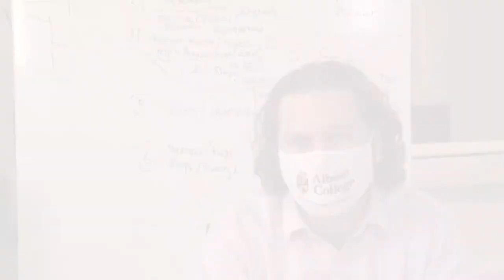The Institutes and Honors Programs at Albion College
What is an Institute, and how can it help you succeed after graduating? The Institutes and Honors programs help prepare you for what's next, utilizing internships, research, and other pre-professional experiences.